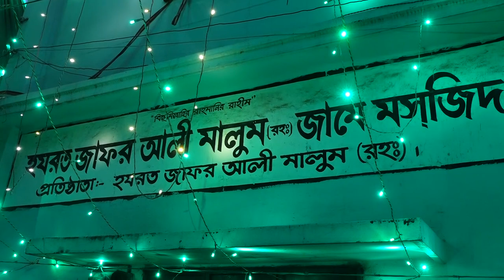যে ওয়াজে আপনি পরিবর্তন হবেনই | Mawlana Mokarram Bari | Bangla Waz | Ullash Icp | 2020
Linkdin Link